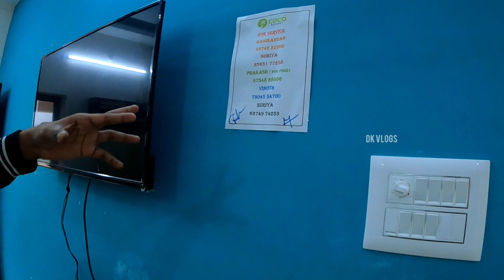Grand Wood Resort - Yercaud 🌴 Near to Pagoda point | Tamil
Hello Frnds🤚🤚

#50%discount

In this video is about Grand view resort ⛵ complete review

Resort details:

🪵Grandwood  Coco Resort🪵
 Pakado point road,
 Yercaud - 636601

*Check in : 12noon
*Check Out : 10am

cocoresort.in